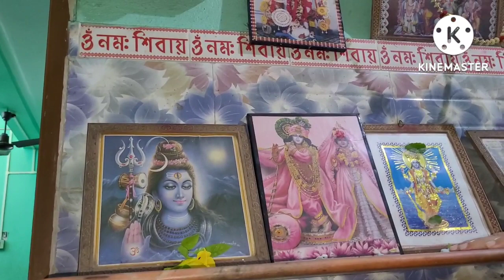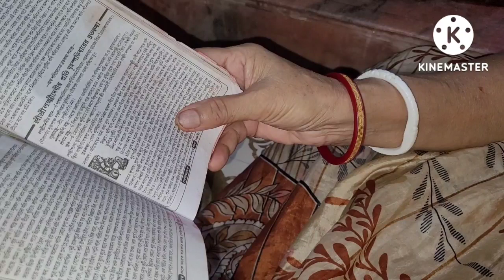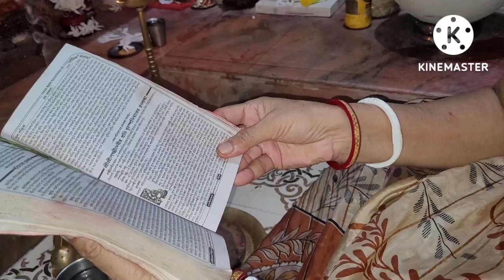Onkdin Por Ma r Laxmi Puja Kora Dekhlam ||bengali vlog daily vlog @Susmita Banerjee vlogs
Onkdin por Ma r Laxmi Puja Kora Dekhlam ||
bengali vlog
daily vlog
@Susmita Banerjee vlogs